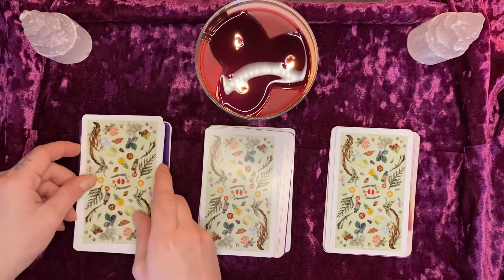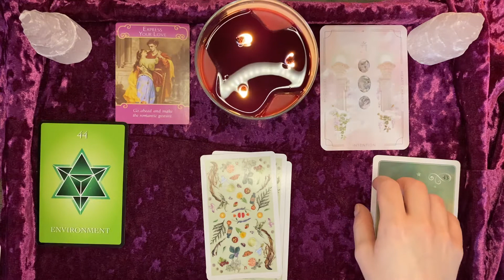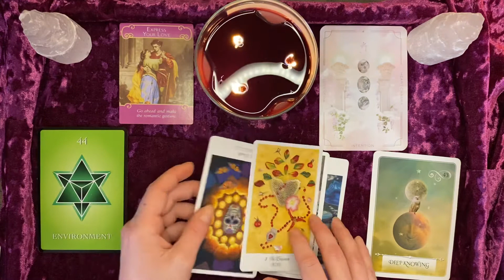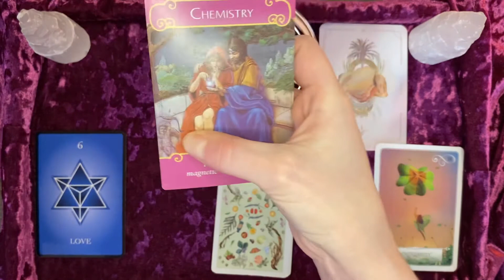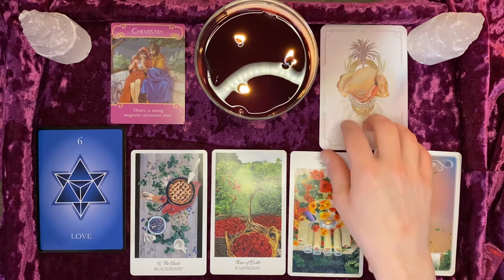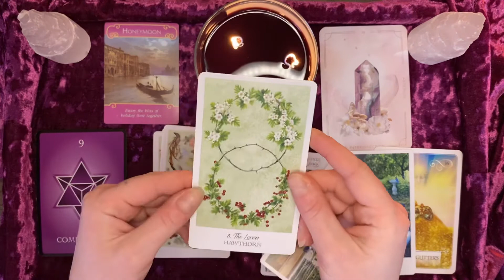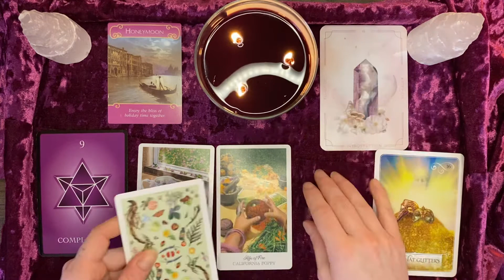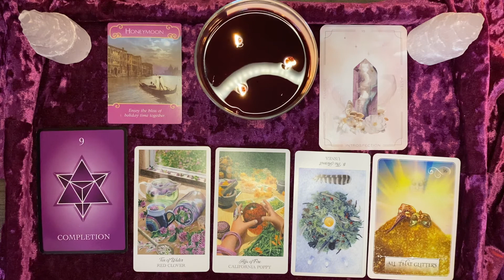💌 Channeled Messages from Your Person 💌 Pick-A-Card Reading 🥰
(side note: sorry for the occasional cough- I have Cystic Fibrosis and ya girl’s gotta cough! 😅 thanks for understanding! )

*** TIMESTAMPS***

Group 1     3:00

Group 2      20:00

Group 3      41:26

Keep in mind, I do also do custom readings to fit your specific spiritual and financial needs so if you don’t find anything to meet your particular requirements, please DM me, as I would be happy to work with you to create the perfect reading just for you!

Numerology Guidance Cards

Wisdom or the Oracle